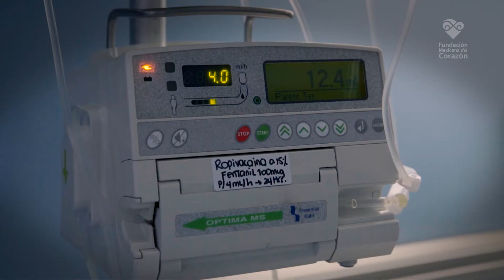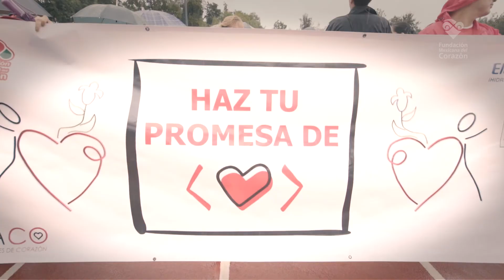¿Qué hace la Fundación Mexicana del Corazón?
Habla sobre por qué y cómo se crea la Fundación Mexicana del Corazón y la labora que realiza para que la población prevenga las enfermedades cardiovasculares.